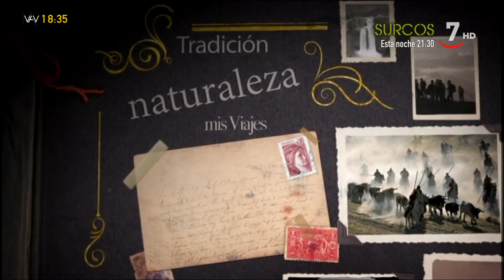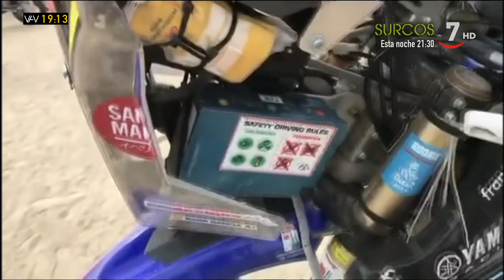Vamos a ver (Parte 3).- Háblame de ti: Sara García